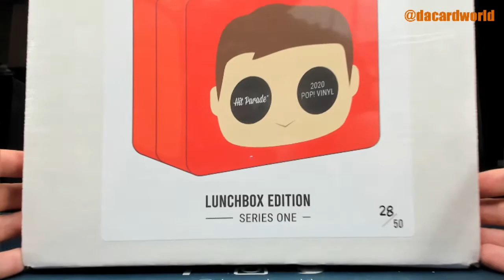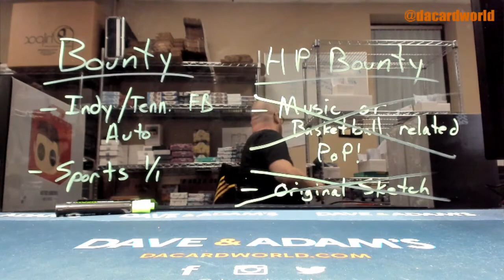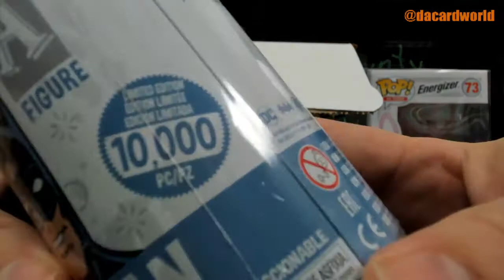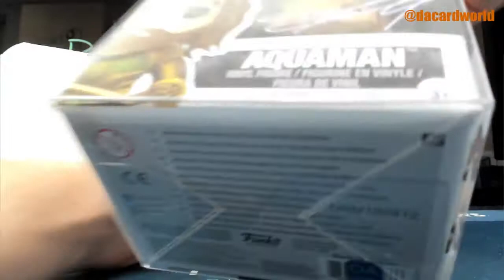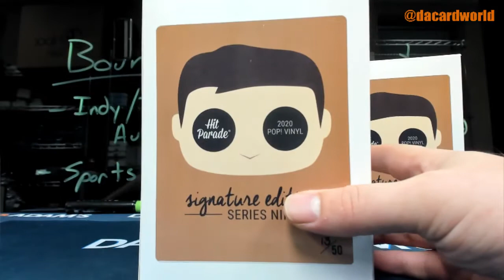Fitz's HP Lunch Box and Pop Sig ed. break